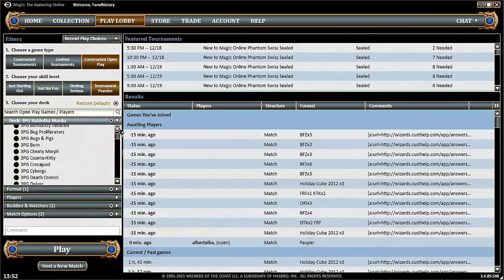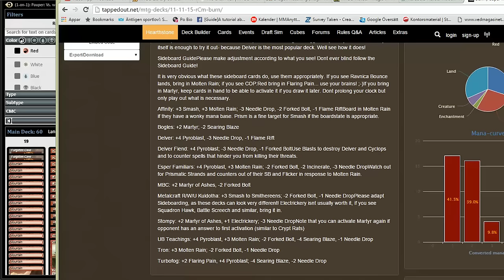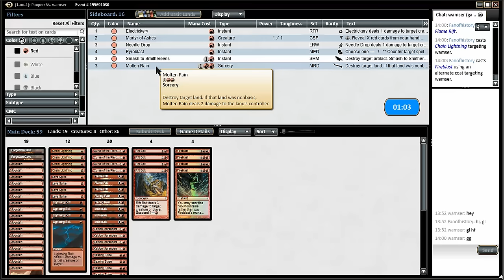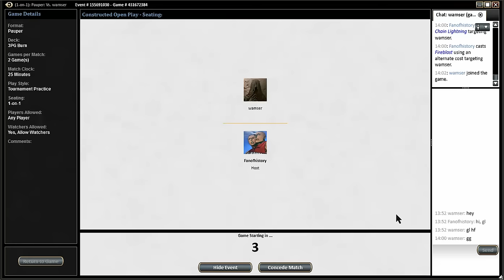Pauper Gauntlet S03R03 Burn vs AzoriusKitty